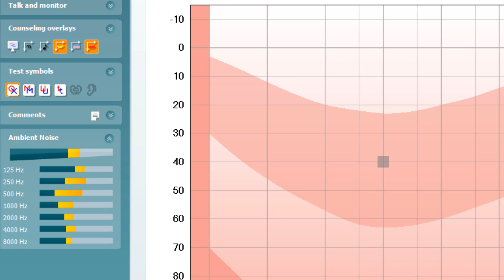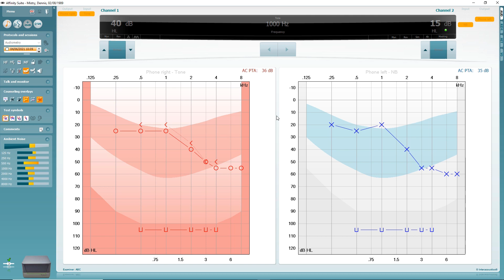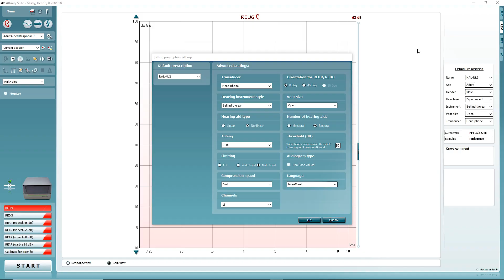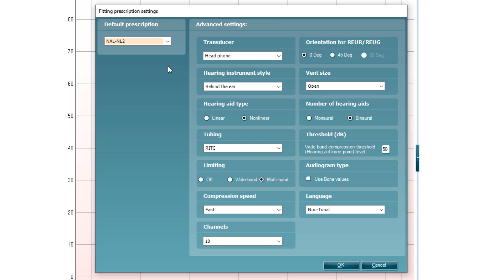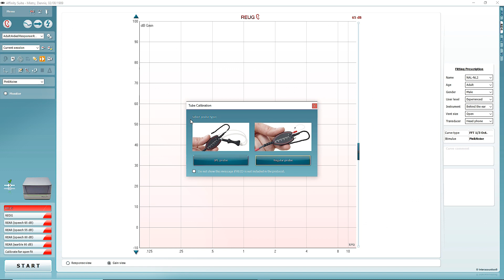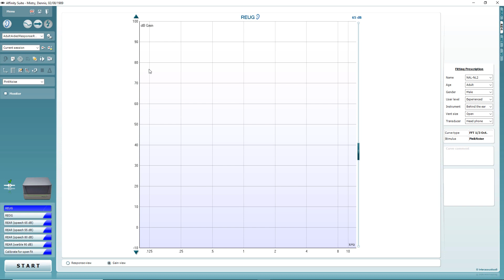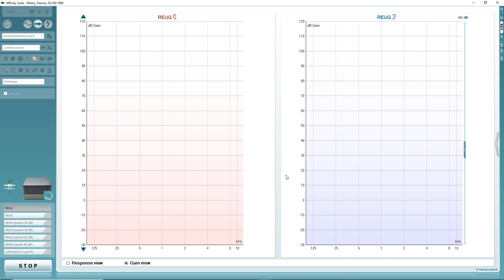Preparing for REM: Equipment, protocol selection and calibration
Jack Bennett, International Clinical Trainer at the Interacoustics Academy, describes all the steps you need to take in order to prepare for Real Ear Measurements. This includes how to prepare your equipment and environment, how to select your protocol and review the audiometric information, and how to calibrate the probe tubes.

Timestamps:
0:00 Room and equipment setup
1:24 Reviewing the audiogram
2:01 REM protocol selection
2:36 Prescription settings
3:02 Other settings
3:27 Probe tube calibration
6:23 Checking the calibration with an REUG measurement